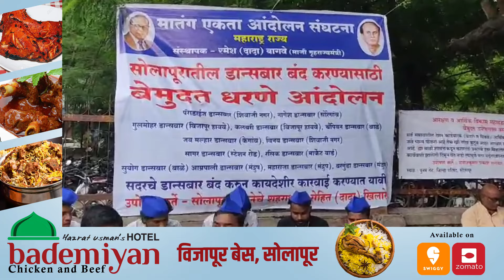बेकायदेशीर सर्व डान्सबार बंद करून मालक चालक यांच्यावर गुन्हा दाखल करा..!